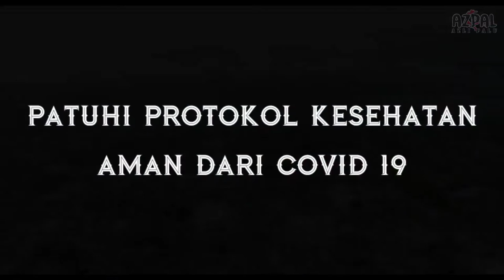FILM PALU KOTAKU NEW NORMAL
"Penerapan Protokol kesehatan sehari hari dan di Tempat Umum"

New normal adalah perubahan perilaku atau kebiasaan untuk tetap menjalankan aktivitas seperti biasa namun dengan selalu menerapkan protokol kesehatan di tengah pandemi COVID-19. Himbauan dari pemerintah ini menganjurkan agar kita bisa hidup “berdampingan” dengan virus yang telah menelan ratusan ribu jiwa di seluruh dunia.

Hal ini mendorong kita untuk lebih gencar dalam menerapkan langkah pencegahan dasar COVID-19, seperti mencuci tangan dengan sabun dan air mengalir atau dengan hand sanitizer, tidak menyentuh wajah dengan tangan yang belum dicuci, menerapkan physical distancing, serta mengenakan masker dalam setiap aktivitas, terutama di tempat umum.
Lokasi Syuting
-Agen Damri Cabang Palu
(jl ponegoro)
- Restoran Sukimura
( jl Tj.satu )

Special Thanks
-DAMRI CABANG PALU
-SUKIMURA

In Frame
- Azmir Arif.  @azmir_asli_palu
- Andri Jamril @andrijamril

Team
- Indekost Production

Backsound
-Balada kota palu (Pataba pictures)
-Dade Lino (Fahmi Arsyad)